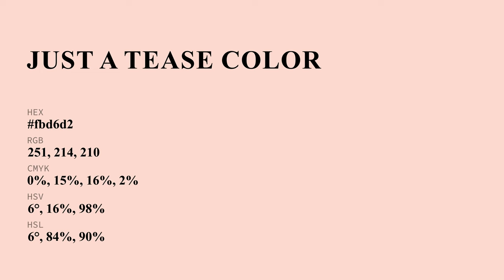Just A Tease color fbd6d2 hex Cool Red color fbd6d2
What color is Just A Tease ? fbd6d2 hex, Cool Red color fbd6d2

Hex fbd6d2 Color Code is also known as Just A Tease color

Hex fbd6d2 Color code in RGB color code model is created after adding 98.43% red color, 83.92% green color and 82.35% blue color.
Hex fbd6d2 Color code in CMYK color (process color) code model is generated after subtraction of 0% cyan, 15% magenta, 16% yellow, 02% black.